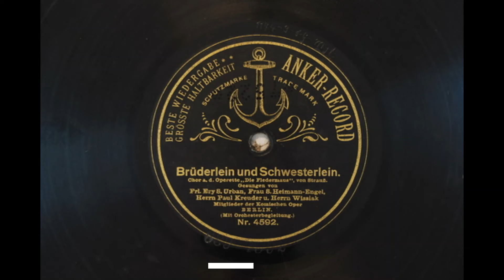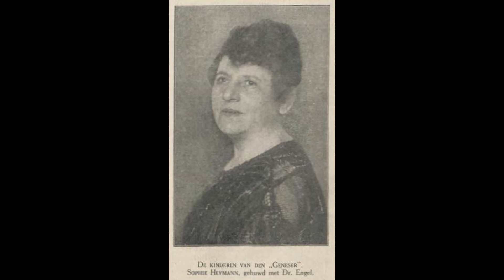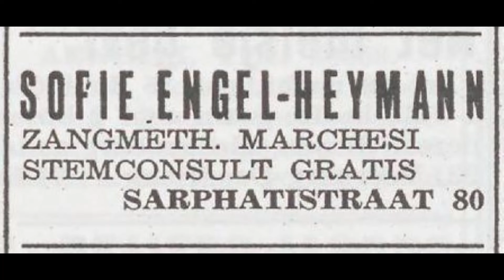Heymann-Engel w Urban, Kreuder e Wissiak "Bruderlein" Die Fledermaus; Anker 4592 del 1906 ca.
Bruderlein und Schwesterlein  chor a.d. Operette " Die Fledermaus"  von Strauss, gesungen von  frl. Ery S. Urban, frau S. Heymann-Engel, herrn Paul Kreuder u. herrn Wissiak, mitglieder der Komischen Oper aus Berlin; Anker record 4592, master n° 1174-3, rec in Berlin around 1906.